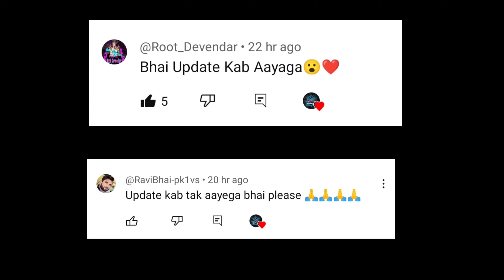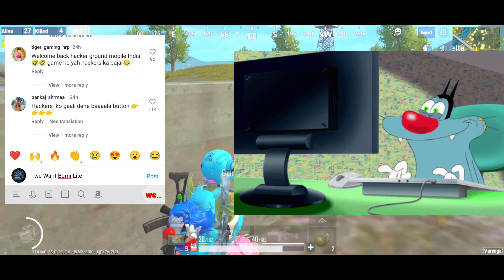🤩Pubg Lite 0.26.0 New Update 2023 | Pubg Lite vs Bgmi Lite 😳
pubg lite
pubg lite vs bgmi lite